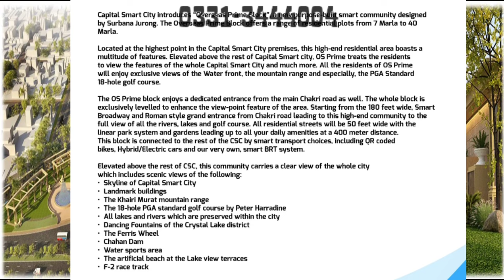Overseas Prime - Development Update - Capital Smart City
Capital Smart City has Launched Overseas Prime on 23rd September 2020
it has many exclusive features including ferris wheel , f-2 race track
and facing golf course.

for details
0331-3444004